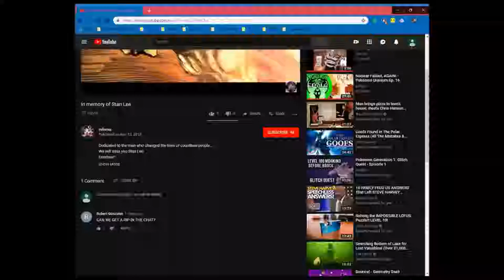Salsa Time! | Pokemon Uranium Ep. 19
First, quick mention, I know the numbers are a bit wonky. I'm sorry, but it's simply because I lost track of what episode I was actually on. Saving Tiko is #18, this one is #19.

Anyways, enjoy everyone! Likes are subs are really nice.
Plus, new overlay next video, it looks nice and slick.